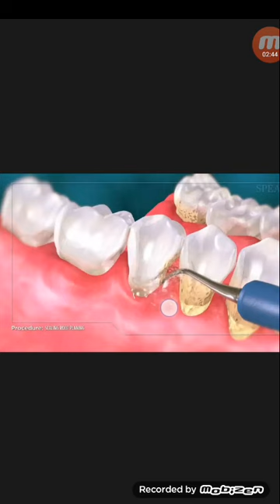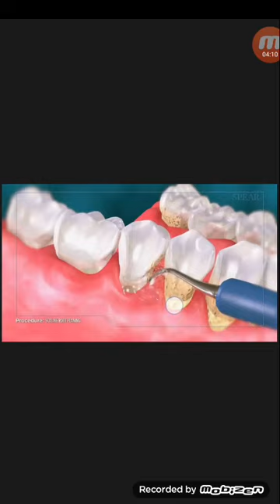দাঁতের স্পট বা কালো দাগ ওঠানোর জন্য...